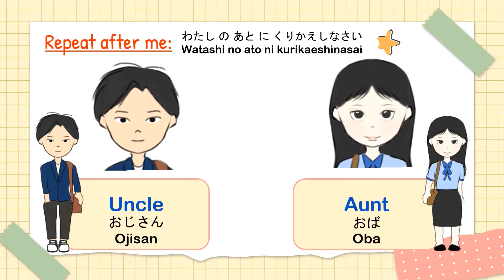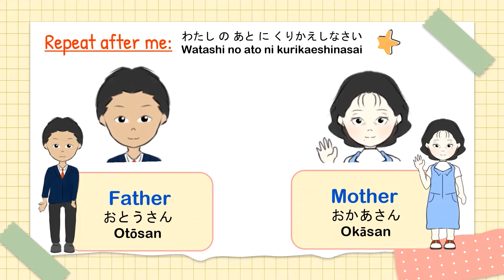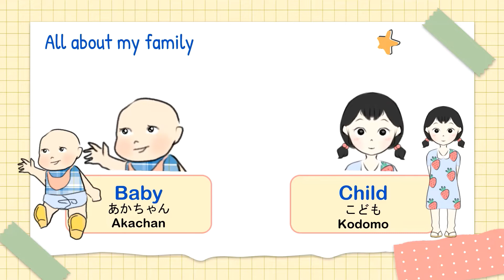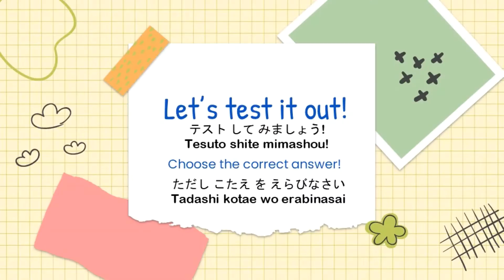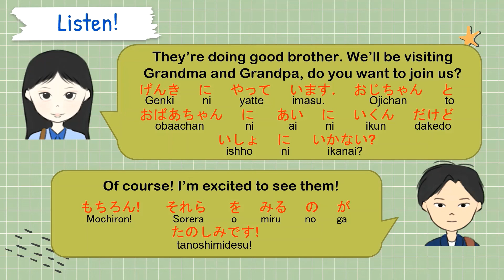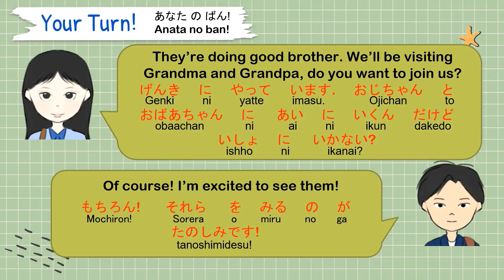簡単英会話レッスン (1) 私の家族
最も簡単な方法で英語をまなびましょう❗️

今日は、家族について英語を学びます。
アンケイといっしょ楽しく学ぼう‼️

アンケイと一緒はTESOL の資格を持っているプロペッショナル英語教師やイラストレーターそしてジャパニーズネイティブスピーカーのチームで運営しています。

私達はこのプラットフォームで
英語と日本語の学習を誰もが自由と気楽に学べるようなサイトを目指しています。

We do not own nor claim to own any of the slides, and music used in this video.